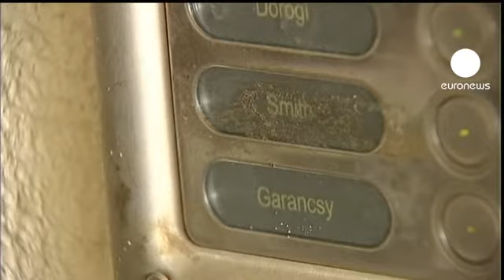دستگاه قضایی مجارستان در مقابل پرونده متهم به جنایات...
بدنبال افشای محل اختفای فرد متهم به ارتکاب جنایت جنگی در مجارستان توسط روزنامه انگلیسی سان، مقامات قضایی این کشور وعده دادند به اطلاعات منتشر شده رسیدگی کنند.

مرکز یهودی سیمون ویسنتهال در پاسخ به اظهارات مشاور دادستانی بوداپست، تردید درمورد ماهیت لاسلو چاتاری را نمی پذیرد و خواستار تعقیب قضایی اوست.

سرژ کلارسفلد، مدیر مؤسسه بازماندگان یهودیان فرانسوی فرستاده شده به اردوگاه مرگ در این مورد می گوید: "مطمئناً در مجارستان محاکمه ای بر پا نخواهد شد. آنها از او حمایت می کنند، دلیلش هم اینکه پلیس و دادگستری به خوبی می دانستند او کجا زندگی می کند و با این وجود هیچ کاری نکردند. پس می توان باور داشت که محاکمه ای درکار نخواهد بود."

لاسلو چاتاری که در دادگاهی غیابی به اتهام همکاری در قتل هزاران یهودی در جریان جنگ دوم جهانی به مرگ محکوم شده است، از هفده سال پیش با هویت واقعی خود در مجارستان زندگی می کند.

مرکز یهودی ویسنتهال بیش از ده ماه قبل با افشای سوابق این فرد، دستگاه قضایی مجارستان را از حضور وی در بوداپست باخبر ساخته بود.